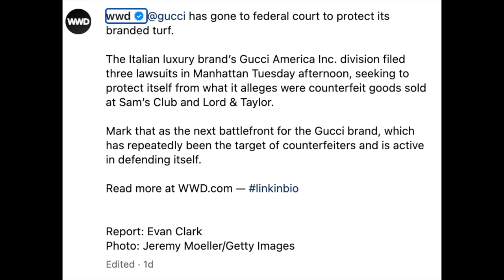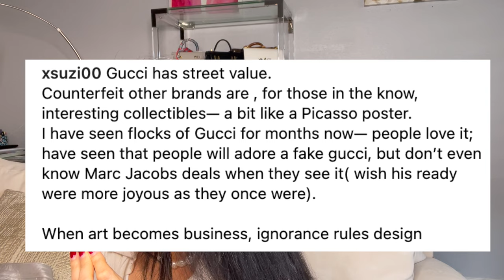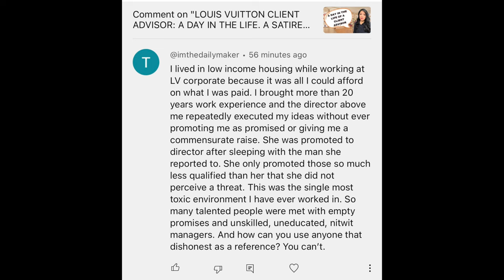GUCCI SUES RETAILERS FOR SELLING COUNTERFEIT BAGS.SAM'S CLUB CAUGHT SELLING FAKE GUCCI BAGS:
Gucci Suing Retailers For Selling Counterfeit Bags: Sam's Club Caught Selling Fake Gucci Bags
GUCCI SUES RETAILERS FOR SELLING  COUNTERFEITS :FAKE GUCCI BAGS SOLD  AT SAM'S CLUB

The Jacket Maker is a one-of-a-kind direct-to-consumer leather goods brand that makes the finest quality custom and ready-to-wear leather jackets at affordable prices.

Leather & Lining: The jacket is made from full-grain sheepskin leather and fully lined with quilted viscose. The leather has an aniline finish.

I’m wearing the Leyla from Vicci Eyewear.

Shop Shesaidyes Jewelry!